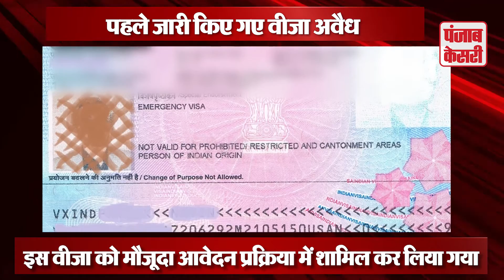E-VISA : भारत आ सकेंगे अफगान नागरिक, पहले जारी किए गए वीजा अवैध